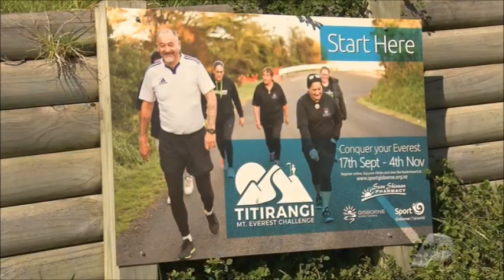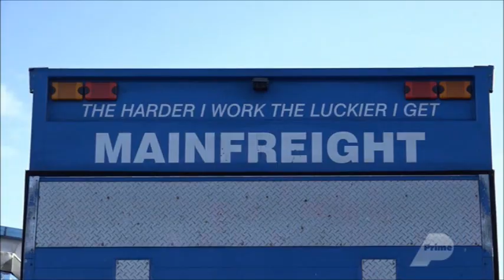Week Six : Poverty Bay vs Thames Valley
**HIGHLIGHTS**
Poverty Bay 34 (Tamanui Hill, Tom Isosefo 2, Callum McDonald tries; Andrew Tauatevalu 4 con, 2 pen)
Thames Valley 37 (Alex Bradley, Matthew Abraham, Harry Lafituanai, Siti Tupou tries; penalty try; Reece Broughton 2 con, 2 pen)